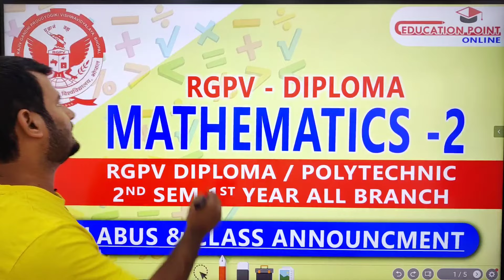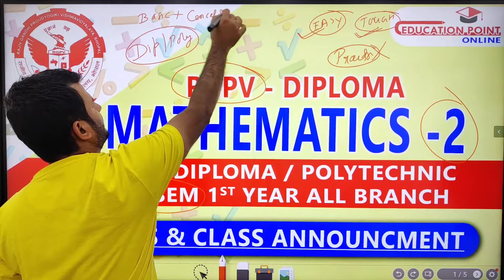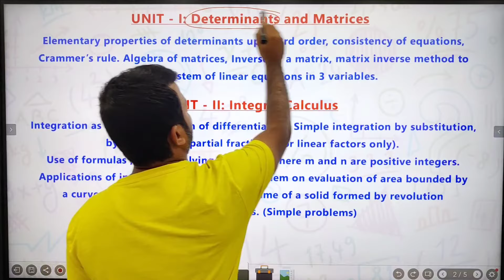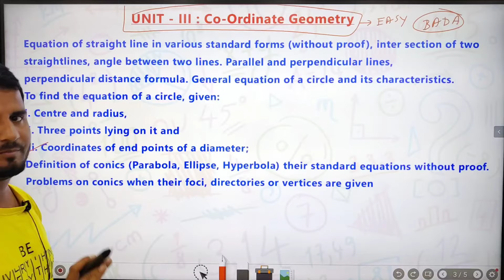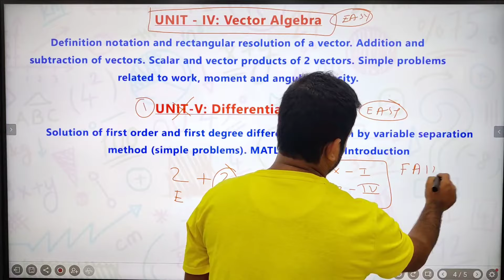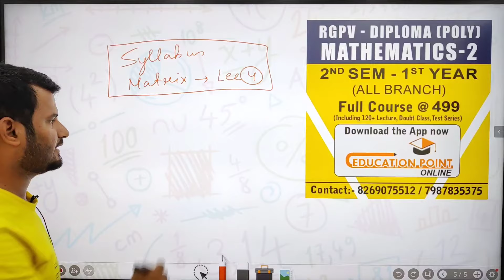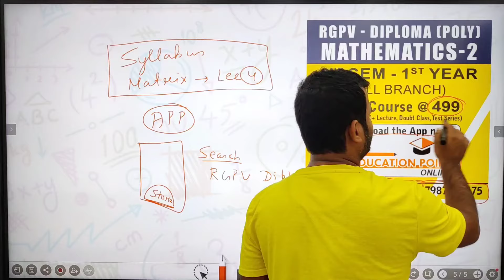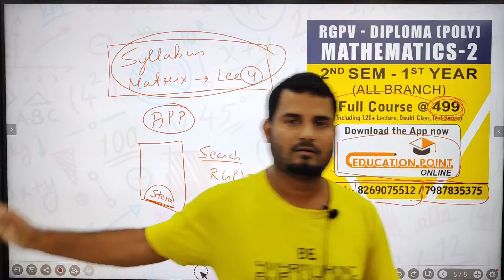Mathematics 2 (M2) RGPV Diploma / Polytechnic 2nd Sem 1st Year for All Branch Syllabus & Class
Mathematics 2 (M2)  RGPV Diploma / Polytechnic 2nd Sem 1st Year for All Branch Syllabus & Class Announcement